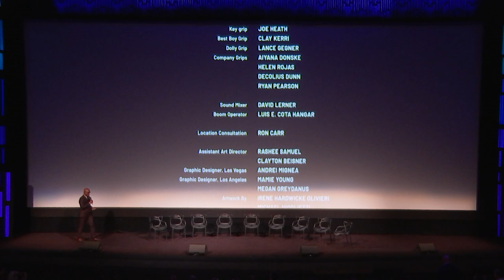PRISONER'S DAUGHTER Q&A with Kate Beckinsale and Brian Cox | TIFF 2022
The team behind PRISONER'S DAUGHTER in conversation with TIFF in advance of its premiere at the 2022 Toronto International Film Festival. Granted a compassionate release, a dying convict (Brian Cox) tries to reconnect with his daughter (Kate Beckinsale) and the grandson he’s never known — but his violent past comes back to haunt them all, in this drama from Thirteen and Twilight director Catherine Hardwicke.

Sporting powerhouse performances from Brian Cox and Kate Beckinsale, this engrossing drama from director Catherine Hardwicke (Thirteen) follows a former boxer seeking one last chance to redeem himself in the eyes of his beloved daughter and grandson. After 12 years, Max (Cox) is freed from prison. That’s the good news. The bad news is that he has pancreatic cancer and has been given just months to live. The conditions of Max’s compassionate leave require him to reside with his estranged daughter Maxine (Beckinsale), who accepts only grudgingly. Though she works multiple jobs, Maxine struggles to cover the mortgage on her Las Vegas home and buy epilepsy medication for her son Ezra (Christopher Convery). She gets no help from Ezra’s father, Tyler (Tyson Ritter), an unemployed musician and sometimes violent addict. Upon arrival, Max sets about fixing up the place, calling on old friends for money, and teaching Ezra a thing or two about defending himself against bullies. But after so many years of neglect, is it too late to make amends? Written by Mark Bacci, Prisoner’s Daughter is an emotional workout. Each of its characters must contend with the shadows of their past if they are to make something of the present. Hardwicke’s direction is efficient and attentive, with her focus kept firmly on her cast. Beckinsale embodies Maxine, a mother determined to give her son a better life, with a fierce sense of purpose, while Cox infuses Max with the visceral understanding of what it means to look mortality in the face and come out swinging. For anyone hooked on Cox’s work in Succession, and for those who have yet to discover the talents of this underrated filmmaker, Prisoner’s Daughter will make for fascinating viewing.

Catherine Hardwicke was born in Texas. She studied at the UCLA Film School. Her directorial credits include Thirteen (03), Lords of Dogtown (05), Twilight (08), Red Riding Hood (11), the Festival selection Miss You Already (15), and Miss Bala (19). Prisoner’s Daughter (22) is her latest film.